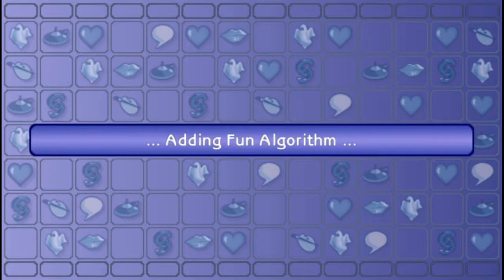Sims 2 PSP - Ep 2 - A suspicious Widow and the Beakers (No Commentary)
Ah I knew the offer was too good to be true!